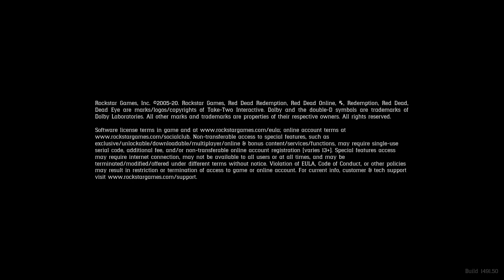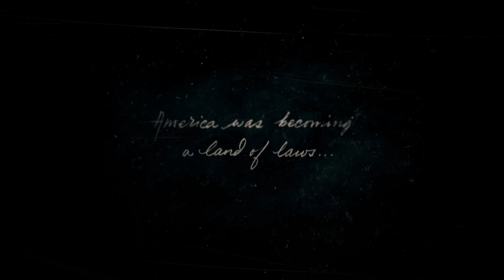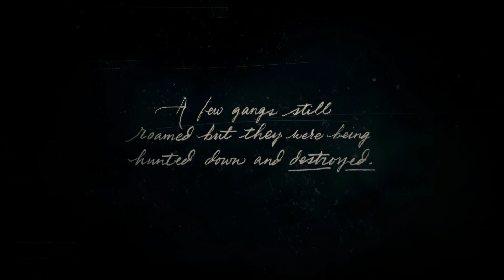Red Dead Redemption 2 First Person Part 1